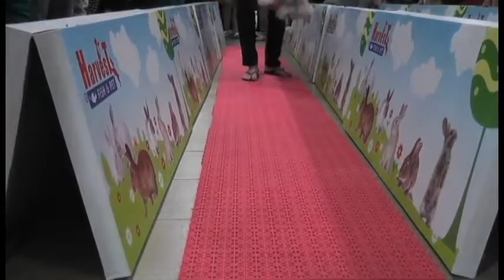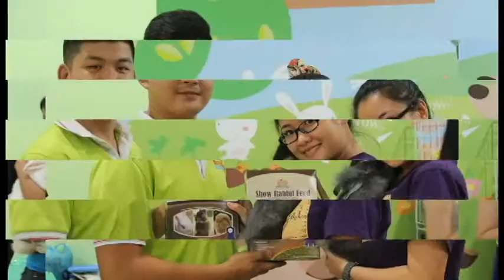Rabbit Show - Seminar & Activities (31 May 2015)